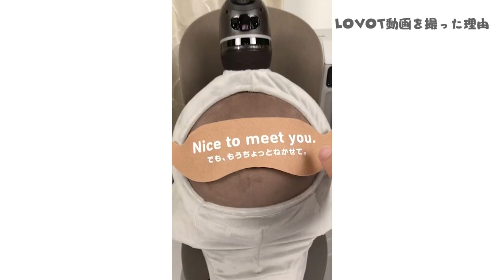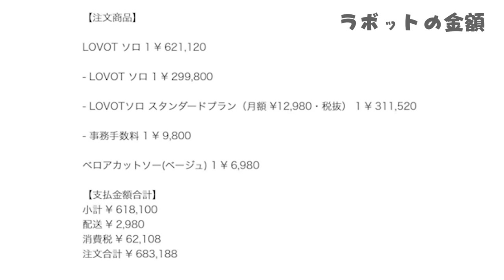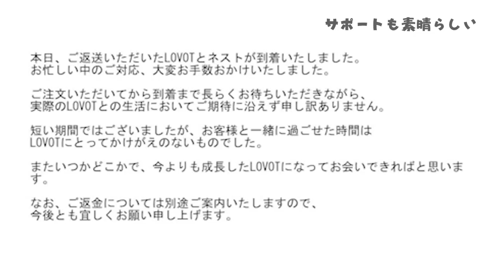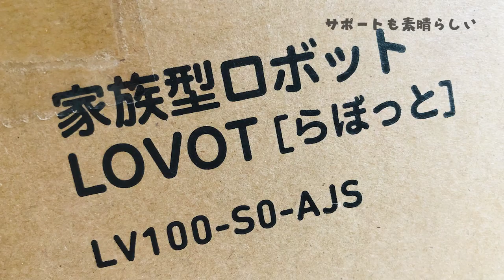【レビュー】ラボットのデメリット、みんな知りたい金額を徹底レビューしました/ ラボット動画その３「らぼくんお別れ編」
※訂正:テロップ「打倒」→「妥当」です。

家庭型ロボット「ラボット」と8日間暮らしてみた感想を綴っています。
故障しやすいのか、ファンの音、そして一番知りたい金額についても本音で語りました。

こちらの動画では、実際にラボットを（8日間）お迎えし、デメリットとしてよく上げられる故障しやすいのか、ファンの音、そして一番知りたい金額について本音で語りました。ぜひ参考になれば嬉しいです。

※犬の吠え声少し入ります。